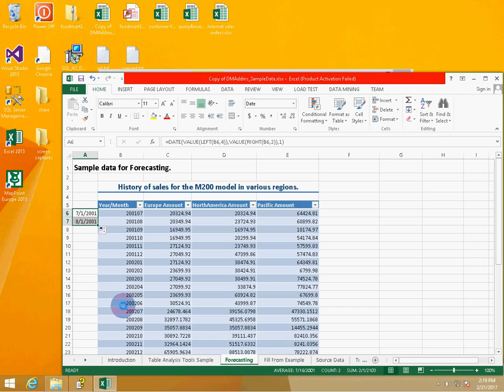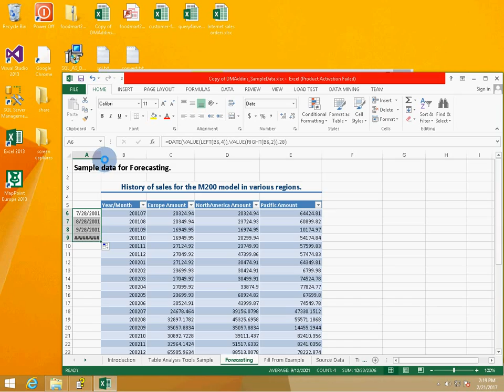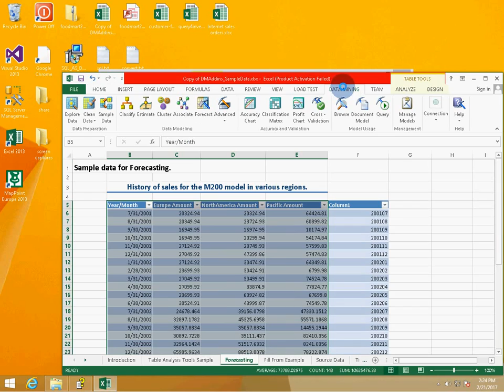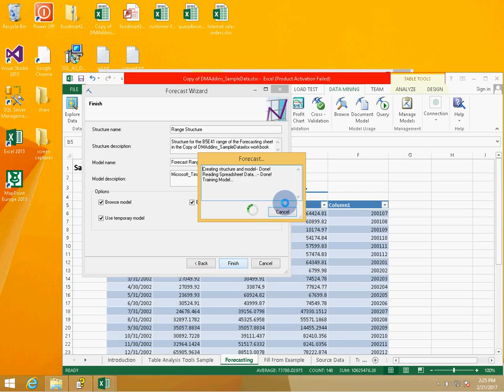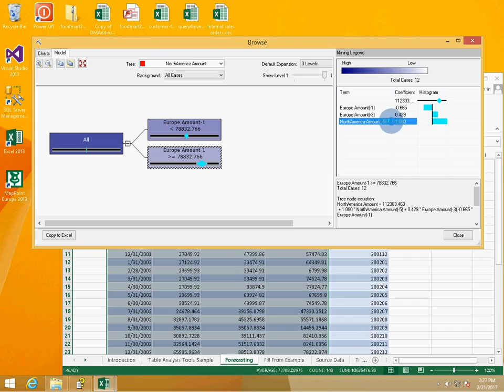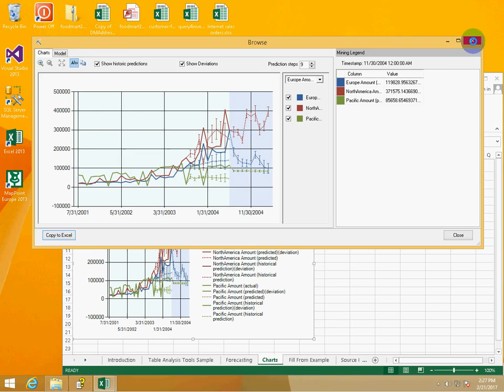13 - apparently same forecast results when using correct (full) time stamps for Ox axis